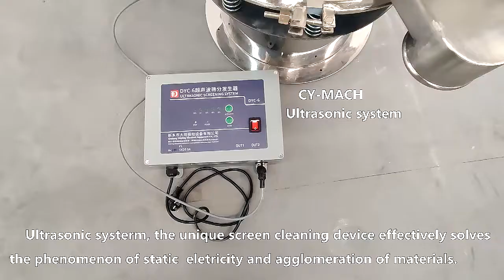Small size ultrasonic rotary vibrating sieve, manufactured in China origin factory.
Metal powder screening machine/1m diameter vibrating screen/powder vibrating separator/powder vibrating screen factory/rotary screen/sieve electric powder adopts vertical motor as vibration source, and there are eccentric hammers on both sides of the motor. Adjust the phase angle of the upper and lower sides to change the movement track of the screen. It can be equipped with a mesh cleaning device, an ultrasonic system, and a unique net cleaning device, which can solve the problem of powder static electricity, sieve tiny particles, and effectively avoid clogging. The vertical, horizontal and inclined movements of the machine can control the movement track of the material on the screen by adjusting the angle of the two eccentric blocks. Rotary vibrating screen is mainly used for impurity removal, classification and filtration of powder, granular and liquid. The rotary vibrating screen series products are also equipped with a special screen cleaning device, which minimizes the blockage rate and effectively improves the pass rate and processing accuracy. Rotary vibrating screen is a high-precision fine powder screening equipment; it has high efficiency, convenient screen replacement, and does not block the mesh; rotary vibrating screen is suitable for any particle, powder, and mucus in various powder industries within a certain range.